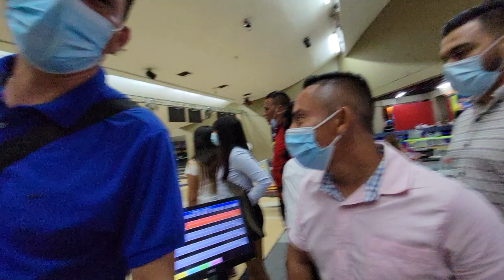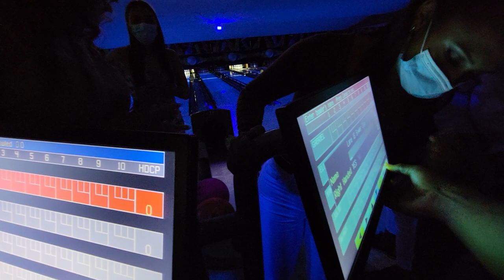Listos para jugar boliche! Bessy y Marcela nerviosas por que nunca lo han jugado. Parte 7